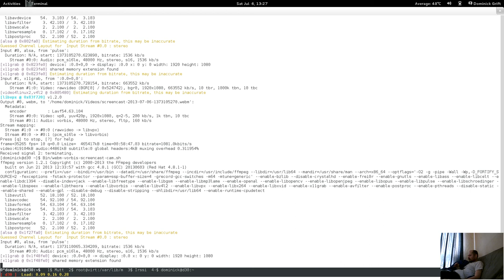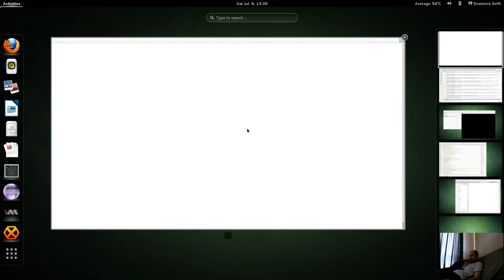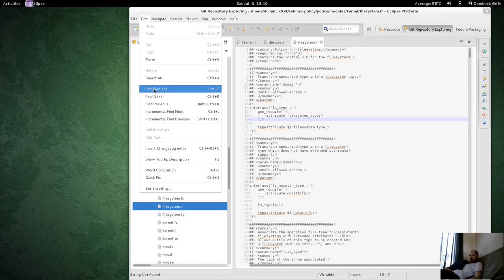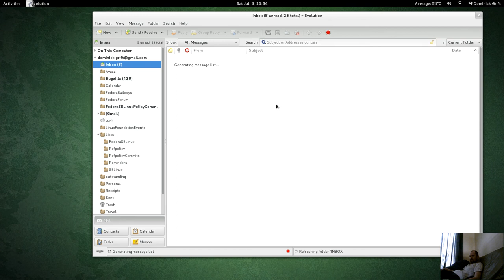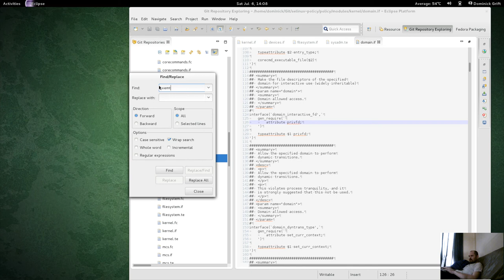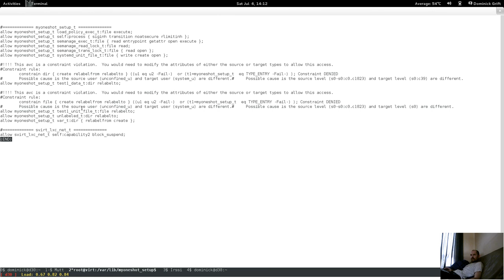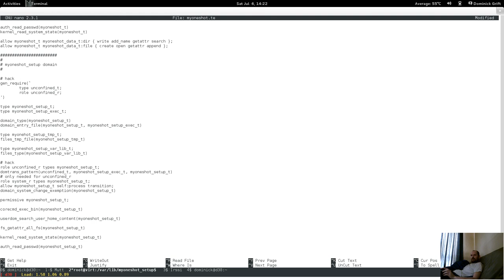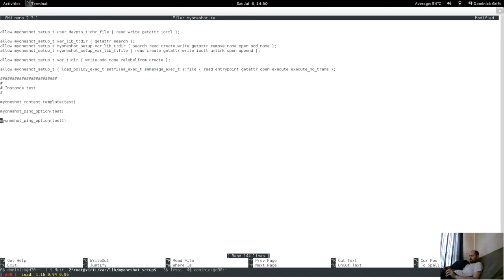Run single executable file with different permissions with systemd and selinux pt 5 of 6